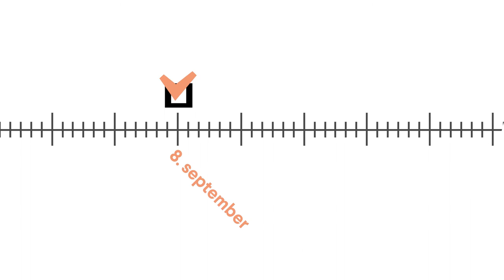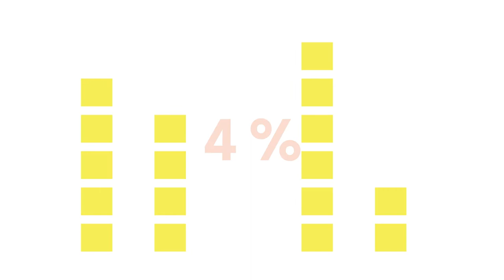Hvordan fungerer stortingsvalget?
HVANÅRHVORFORHVORDAN?

Hvordan fungerer stortingsvalget, og hvordan blir man egentlig enige om hvem som skal sitte i regjering? Hva er valgkamp og hvorfor er det viktig å bruke stemmeretten?

10. og 11. september er det stortingsvalg, og vi stoler på at verdens beste ungdom bruker stemmeretten.